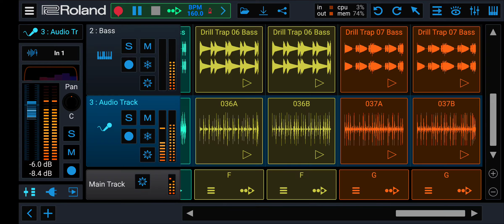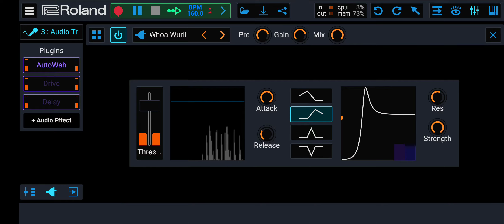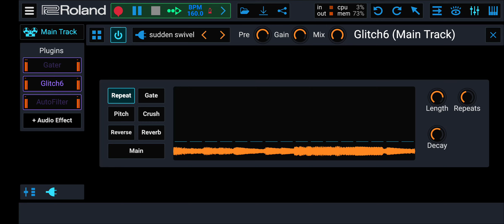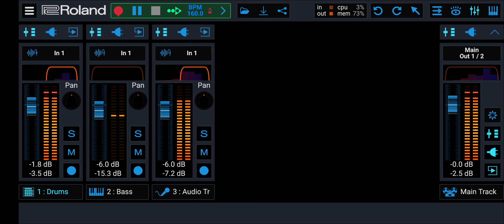Roland ZenBeats | Trap/Drill/Breakbeat/Jungle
A quick and dirty Demo of the new Drill/Trap pack for Roland ZenBeats with added BreakBeats.

Links and stuff here -